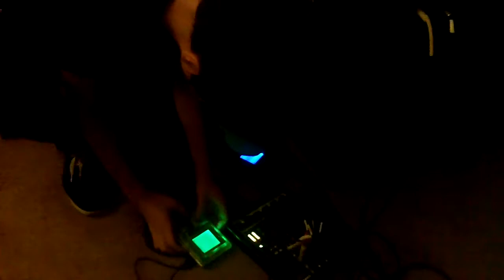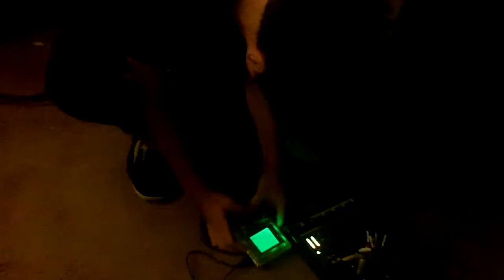Crashbarron live @ Jessi's Birthday Party